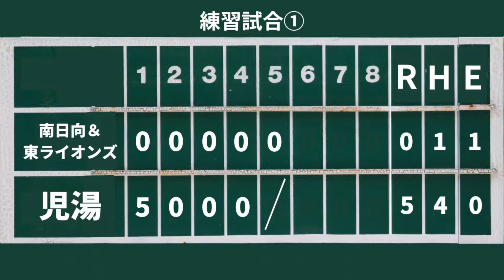練習試合① VS南日向＆東ライオンズ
このチャンネルのメンバーになっていただくと
編集前のフル動画がご視聴いただけます!!